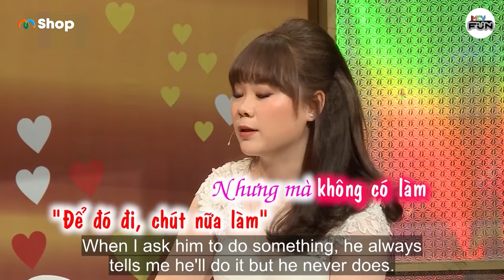Chuyên Viên Make up "OÁNH" Chồng Như Trong CI NÊ, Chồng MÊ Khi Được Vợ CHỦ ĐỘNG